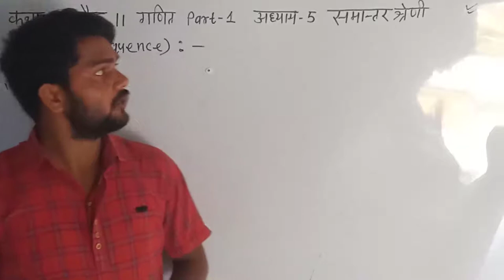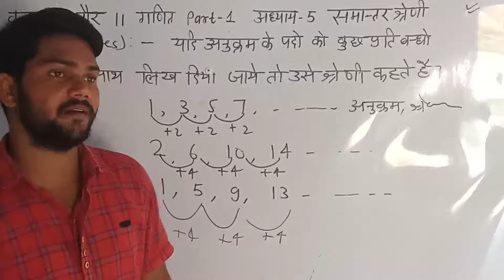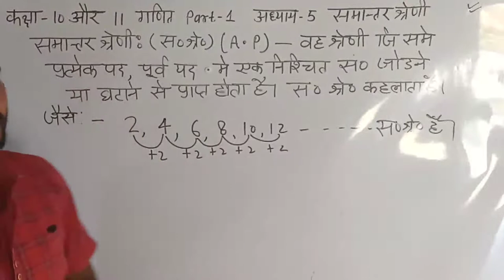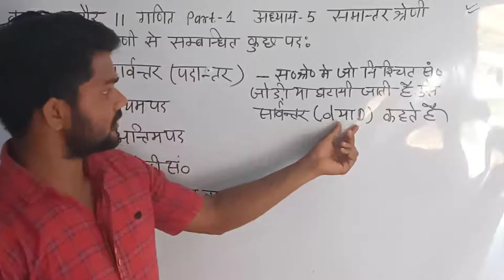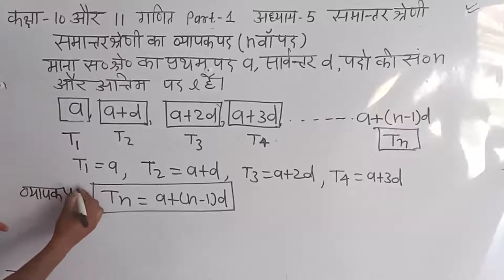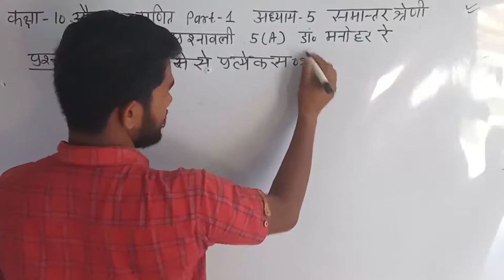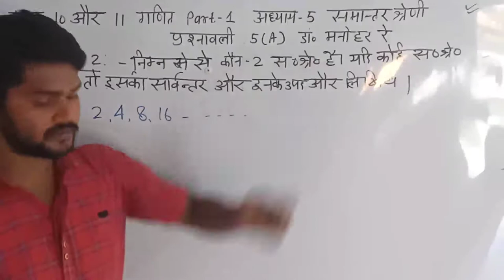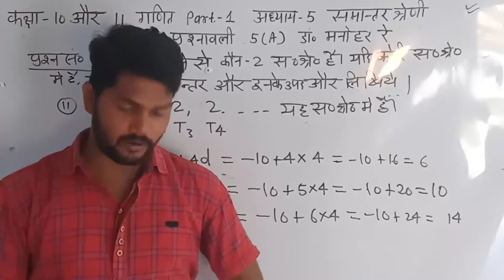Class 10th math L-1 arithmetic progression by BL sir